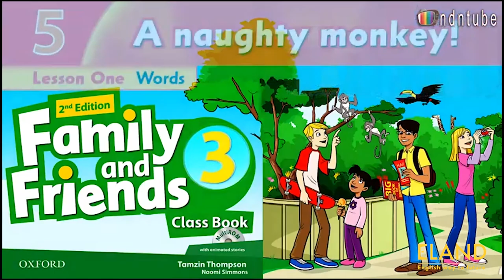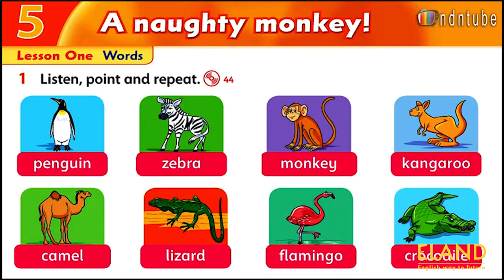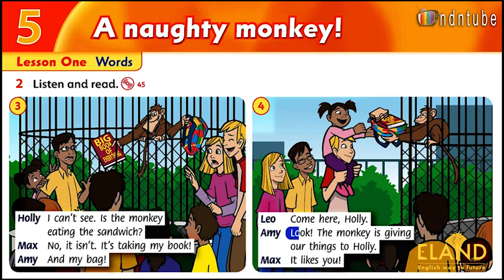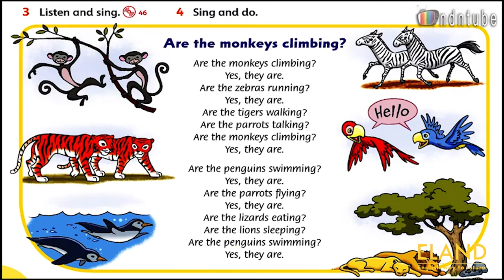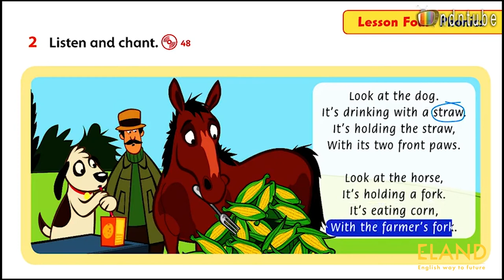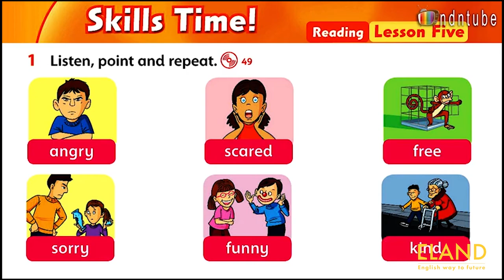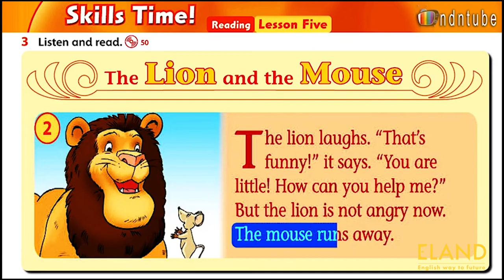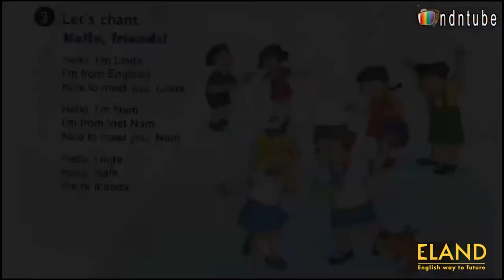Family and Friend 3 Unit 5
At naughty Monkey